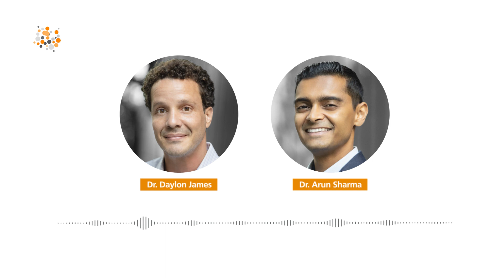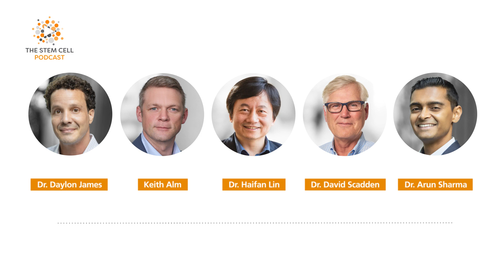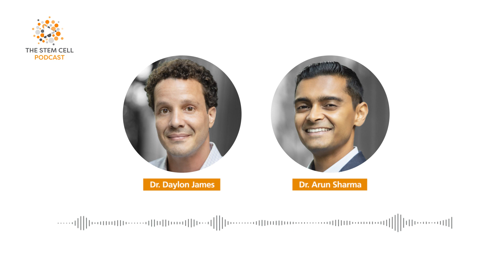ISSCR 2023: The Future Starts Here | The Stem Cell Podcast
In episode 237 of the Stem Cell Podcast, we chat with Keith Alm, CEO, Dr. Haifan Lin, President, and Dr. David Scadden, Annual Meeting Program Director at the ISSCR, about the upcoming ISSCR 2023 Annual Meeting being held June 14–17 in Boston. They discuss the highlights of this year's program including speakers, award winners, and more. They also discuss making this year's meeting more accessible to trainees and researchers around the world.

0:00 Intro and Roundup
34:56 Guest Interview